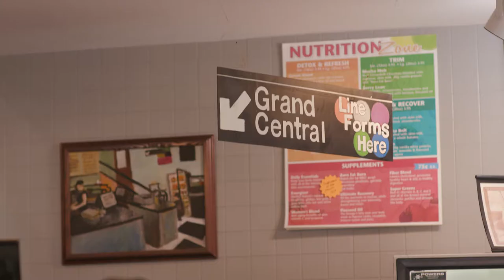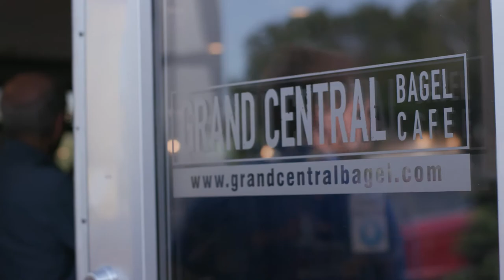Video Case Study - Grand Central Bagel Cafe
Grand Central Bagel Café in Lancaster, Pennsylvania installed Natural Creations with Diamond 10 Technology. Hear their installation story in this short video case study.